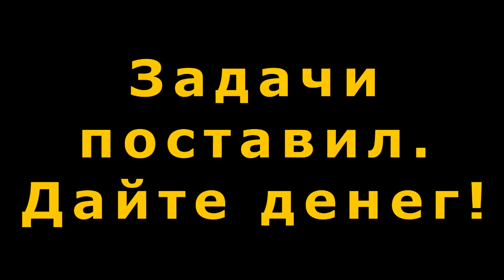"Беляев на воротах БашРТС?" "Открытая Политика". Выпуск - 267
Хронометраж выпуска:
00:29 - Хабиров и сам потерял 40 минут...;
04:02 - Картина мира - 1.0;
05:48 - Задание Путина - выполнил!;
09:58 - Беляев на воротах БашРТС?;
15:09 - Мост "стоит", Марзаев - в отпуске...;
18:55 - Мусорный фотоальбом...;
24:10 - Задачи поставил. Дайте денег!;
30:24 - Ощущения и рассуждения...;